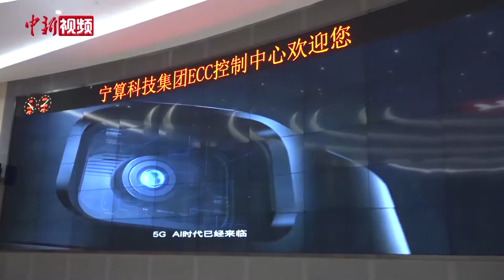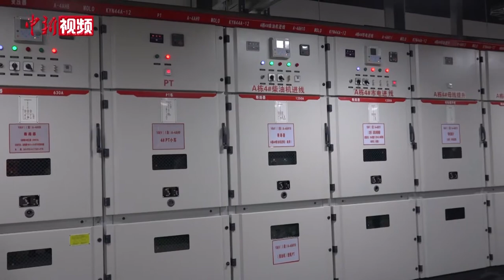十一世班禅在拉萨开展多项佛事活动和社会活动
全国政协常委、中国佛教协会副会长、中国佛协西藏分会会长班禅额尔德尼·确吉杰布近日先后来到拉萨的桑普寺、热堆寺及乳巴寺，带领僧众诵经，祈祷国泰平安、五谷丰登。